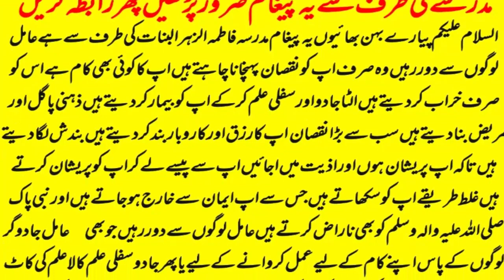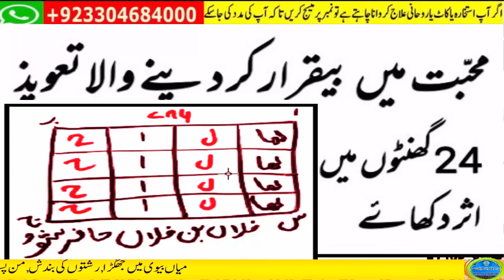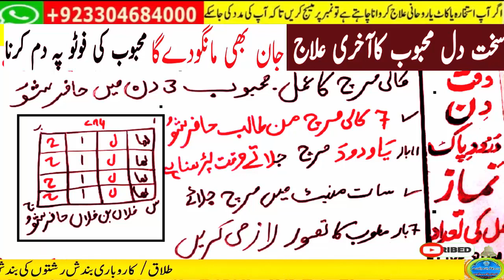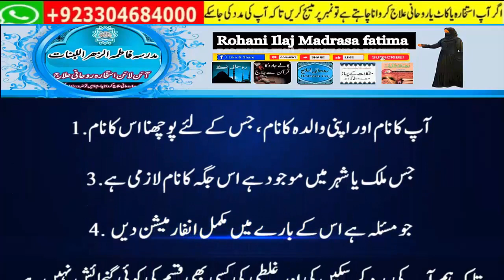mohabbat ka wazifa, wazifa for love, love marriage, mohabbat ka wazifa aag jesa, mohabbat ka taweez